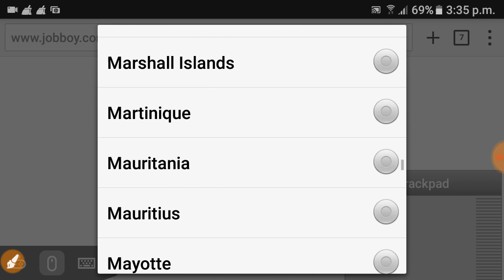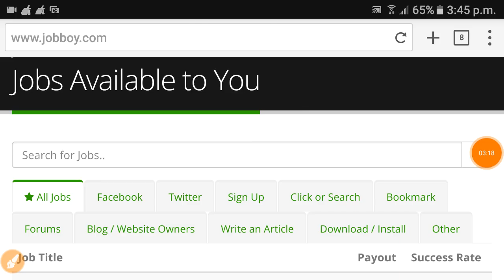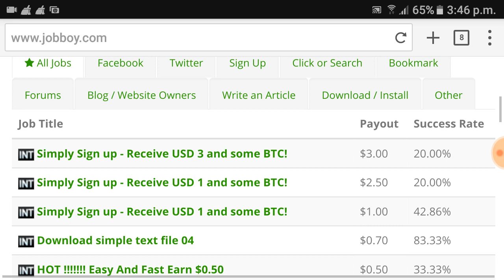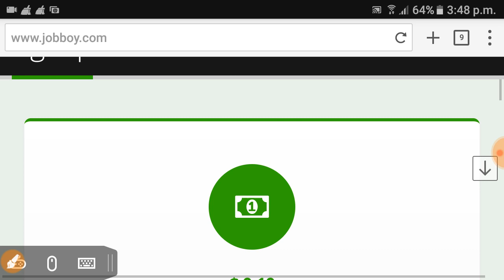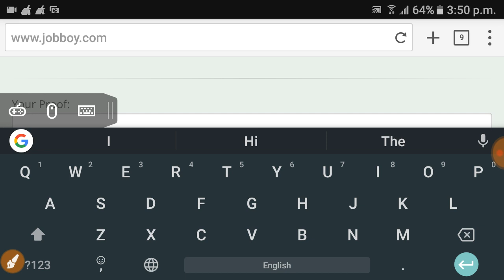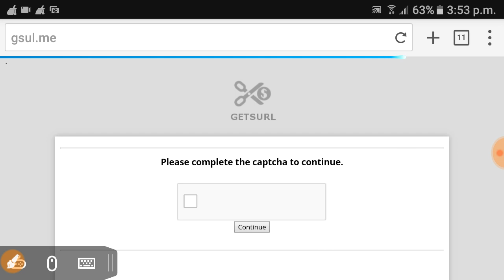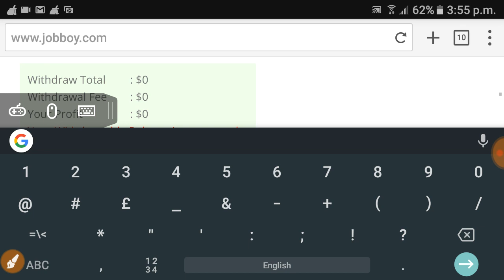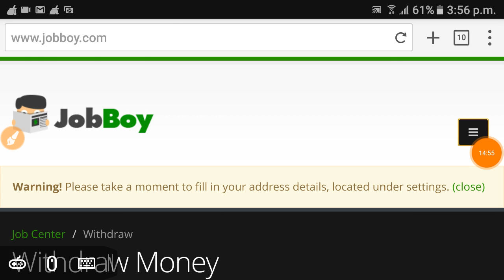Online job in Nepal - Earn from data entry & more - Earn upto Rs 50,000 in Nepal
This video is really a motivational video this video will help you to earn money online

Online job in Nepal - Earn from writing articles - Earn upto Rs 50,000 in Nepal

This video is owned by me & my channel

      Jay Nepal